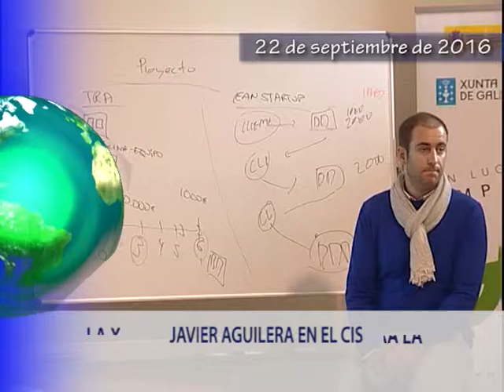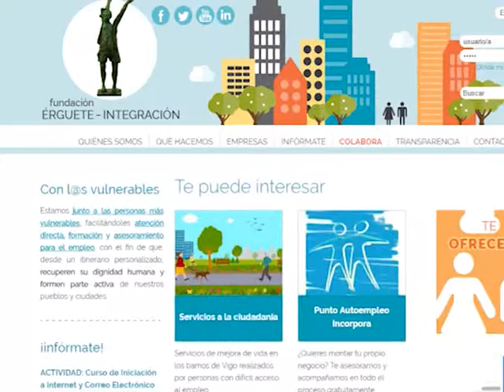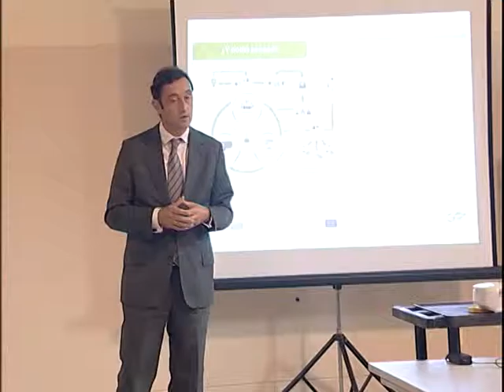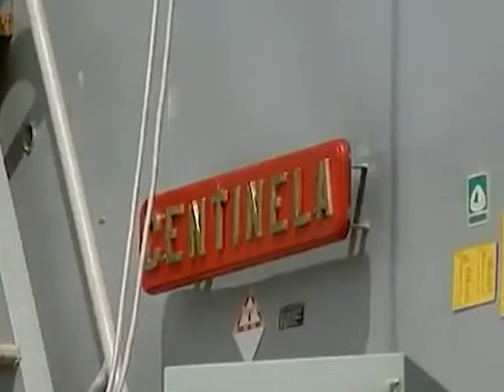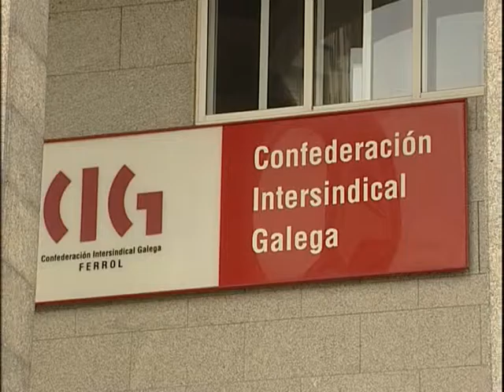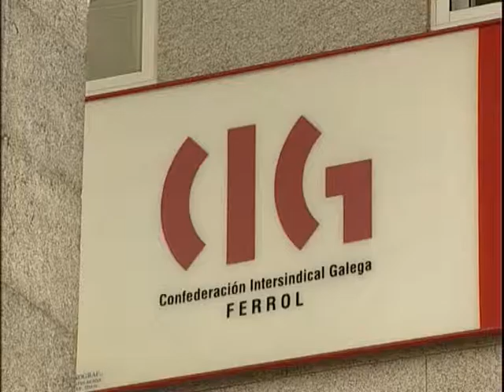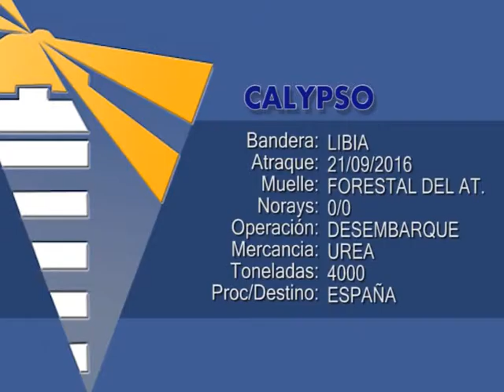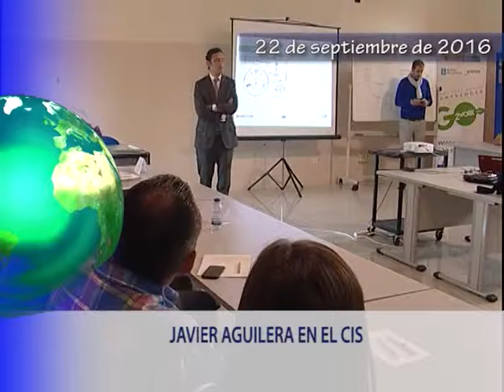INFORMATIVOS 22 09 2016 JUEVES